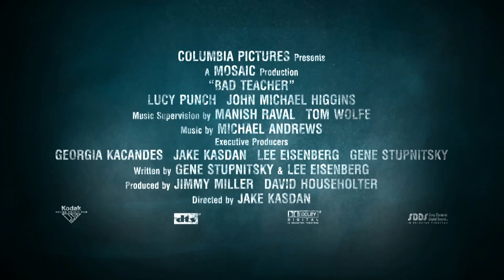Bad Teacher - Official Trailer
At UK Cinemas 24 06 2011